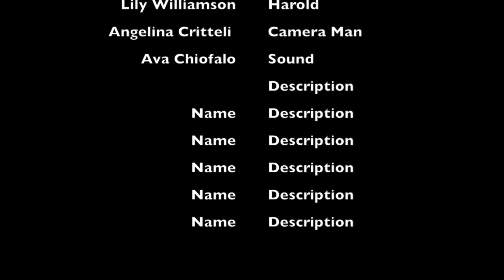project 1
Part 1 - Stephanie Holmes